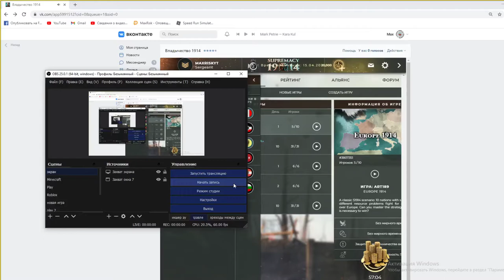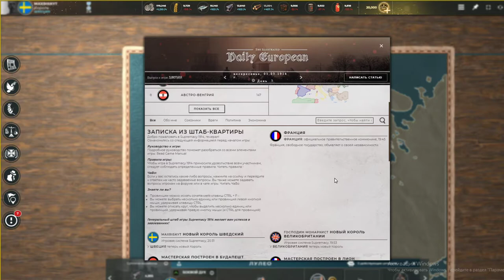Supremacy 1914 как играть за Турцию, Италию, Швецию новая рубрика часть 1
Supremacy 1914 как играть за Турцию, Италию, Швецию новая рубрика часть 1 - Supremacy 1914 как правильно играть и начать.